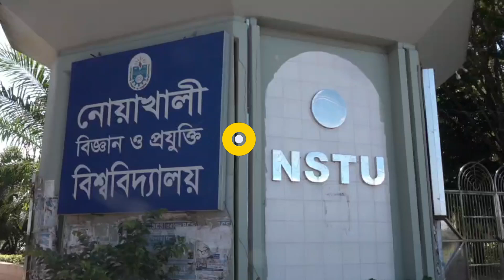মাসিক চাঁদা আদায়,হুম.কি-ধু.মকি,খাবারের বিল দিত না নোবিপ্রবি ছাত্রলীগ নেতাকর্মীরা | Bangla News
মাসিক চাঁদা আদায়,হুম.কি-ধু.মকি,খাবারের বিল দিত না নোবিপ্রবি ছাত্রলীগ নেতাকর্মীরা | Bangla News | Update News | Global TV News |